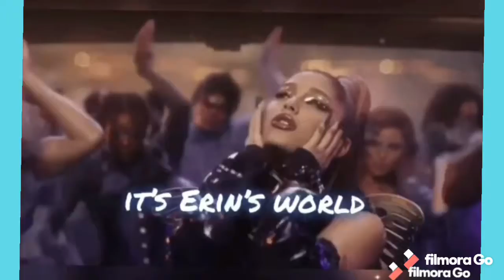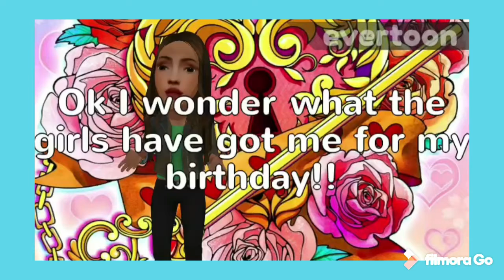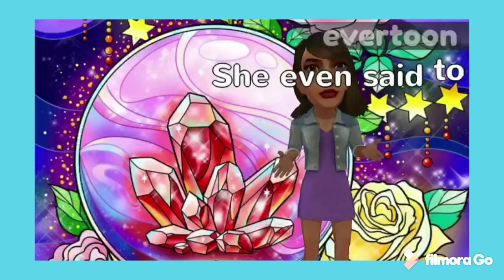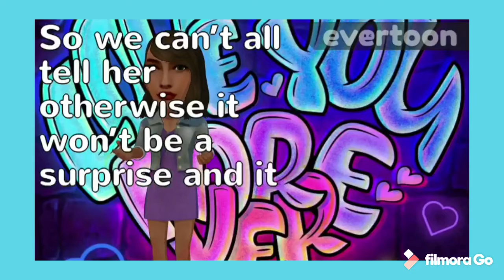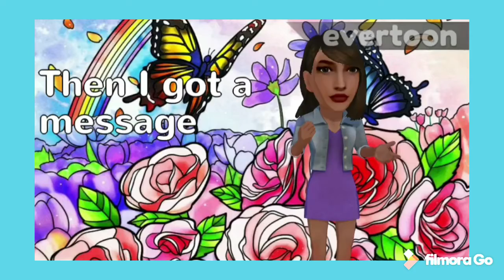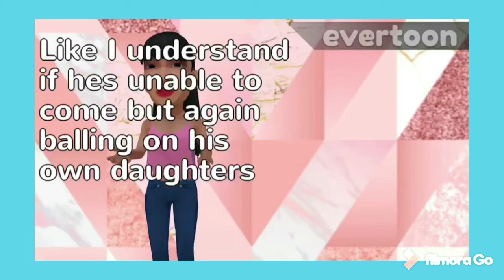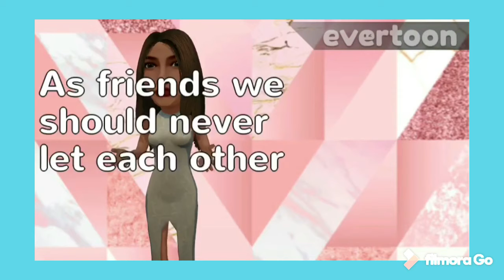Reality stars episode 1 season 1 planning the surprise party ( Evertoon episode)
Hey guys this is my brand new series called reality stars I hope guys like it